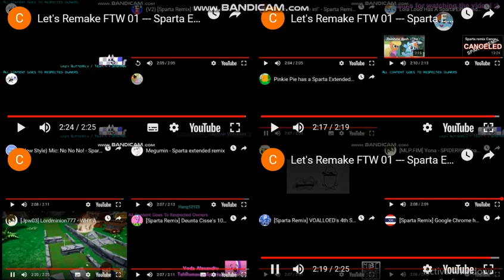Let's Remake FTW 01 --- Sparta Extended Remixes Super Side-By-Side 111